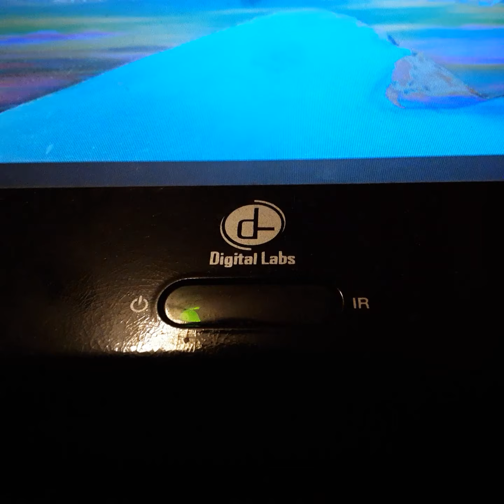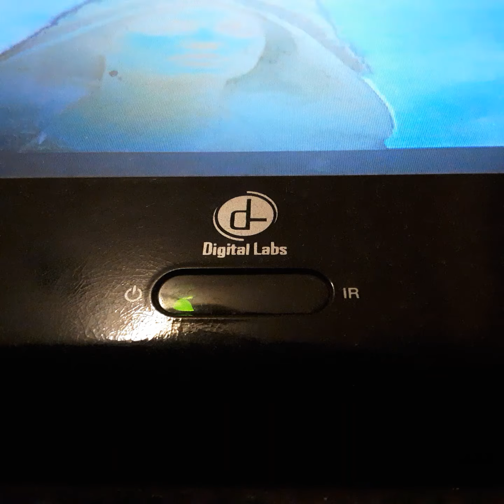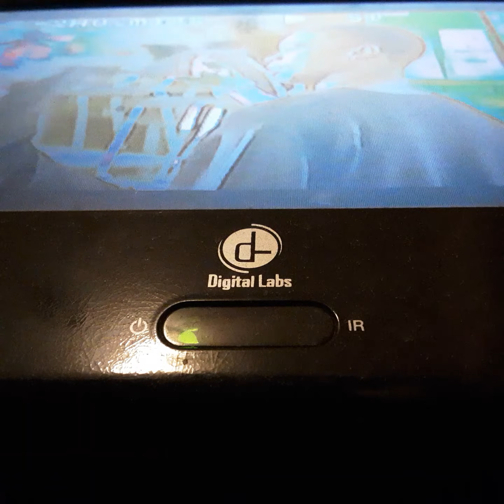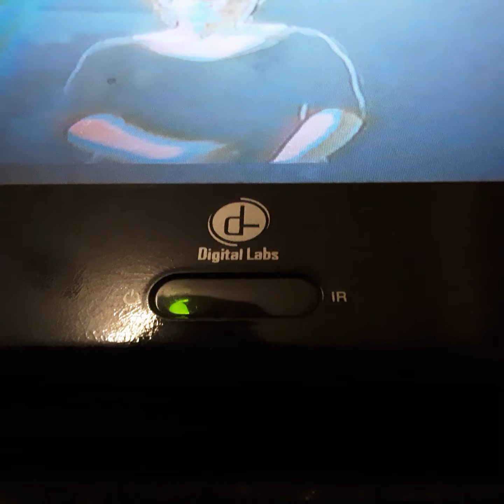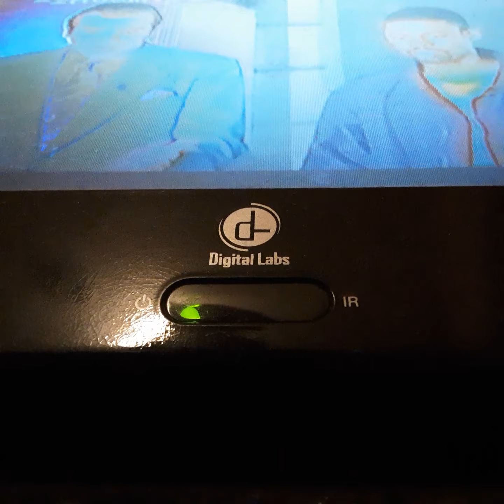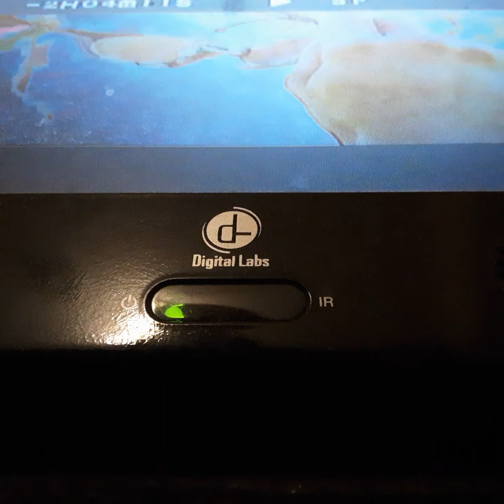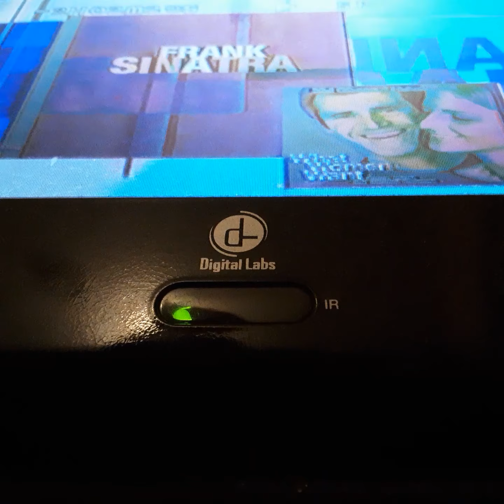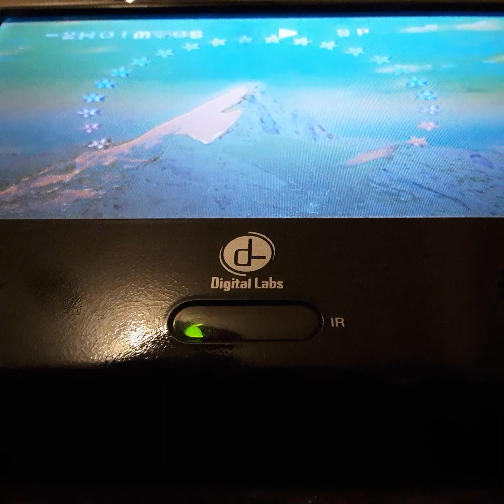Opening To What Women want 2001 VHS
From 2001
Paramount Pictures & Icon Productions Presents What Women want Mel Gibson Helen Hunt Marsha Tomlin & Judy Green
Presented in 1:85 Widescreen
Color 70%